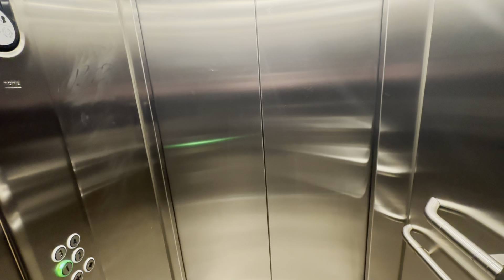Bus Rides & Promenad & Bus Rides & Promenad.M.M.2024.02.05.